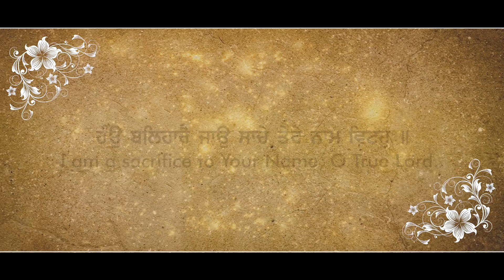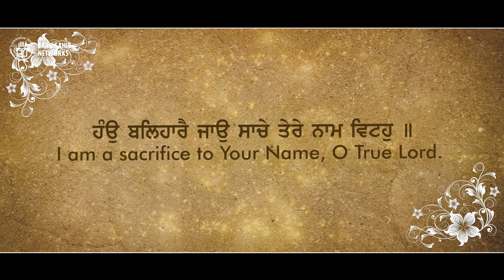Hau Balhare Jau | Anahad Bani Jatha | Akal Academy Baru Sahib | Classical Gurbani